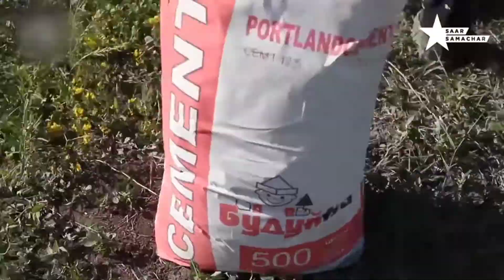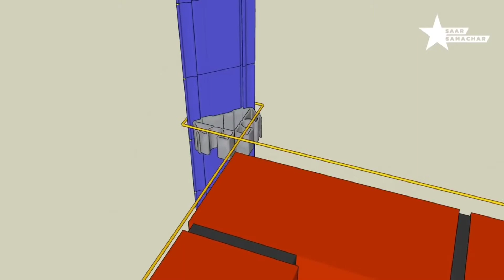अद्भुत निर्माण कला